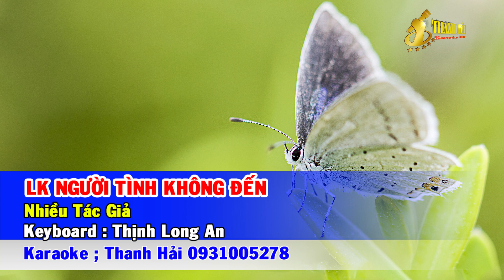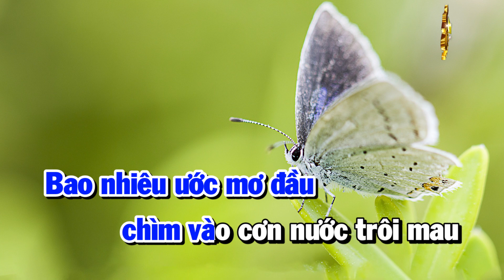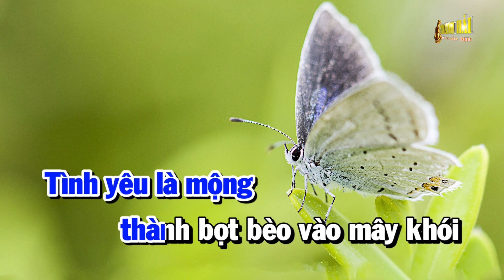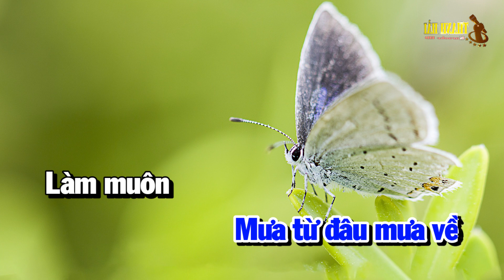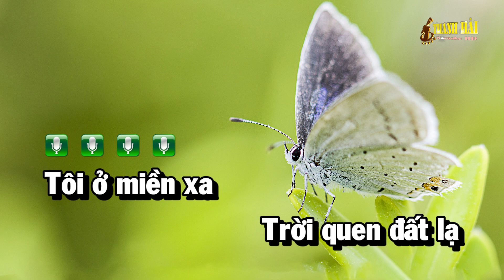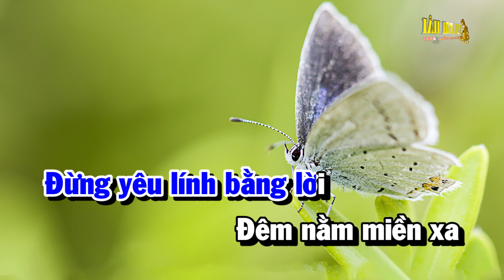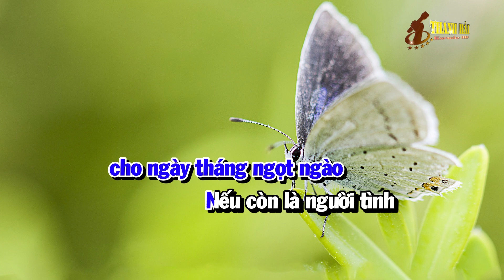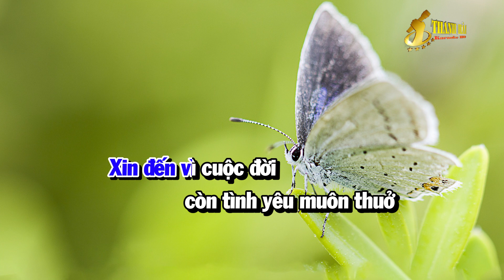Lk Karaoke Tone Nam Nguyên Bài Hay Dễ Hát | Người Tình Không Đến - Mưa Rừng | Thanh Hải